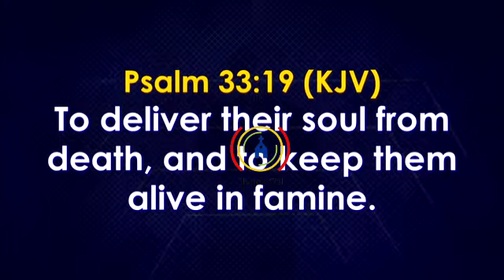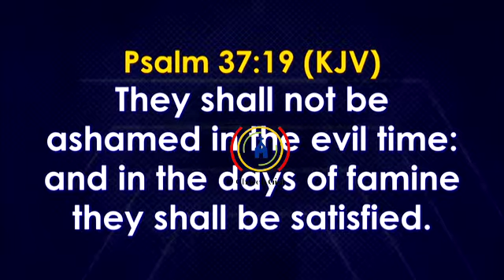OUR CHURCHES ARE IN THE CORE LAND OF THE NORTHERN NORTH. HOW DARE ANYONE ATTACK ANY OF THEM?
OUR CHURCHES ARE IN THE CORE LAND OF THE NORTHERN NORTH. HOW DARE YOU ATTACK IT? THE LION SITS THERE. HIS NAME IS JESUS, THE LION OF THE TRIBE OF JUDAH

I LIKE YOU TO KNOW THAT YOUR CASE IS DIFFERENT.

NO devil CAN TAKE YOUR LIFE